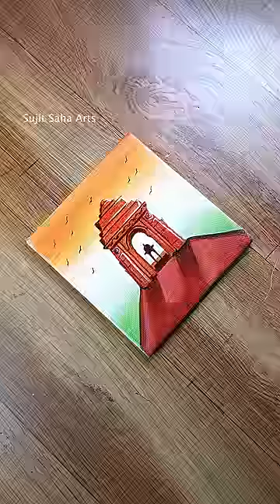Republic Day Drawing / Acrylic Painting